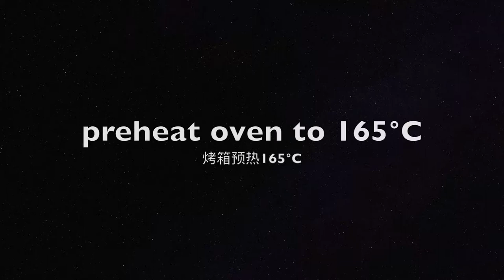[ENG SUB] Matcha & almond butter biscuit recipe🌿抹茶杏仁黄油饼干🌿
🌿Ingredients (for 15-16 biscuits):

80g soften unsalted butter
45g icing sugar
10g beaten egg
50g sliced almonds
105g low gluten flour
15g milk powder
5g matcha powder

🌿材料 (15-16块饼干):

80克 软化的无盐黄油
45克 糖粉
10克 鸡蛋液
50克 杏仁片
105克 低筋面粉
15克 奶粉
5克 抹茶粉

🎹Music🎹